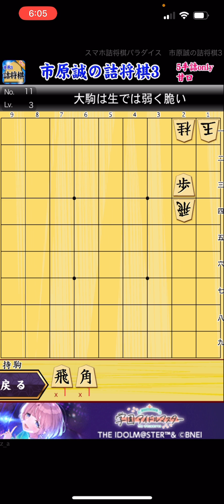朝活 モーニングルーティン 詰将棋 ５手詰 豊島ブートキャンプ 将棋初心者 将棋 認知症予防 フレイル予防 藤井聡太 羽生善治 3days